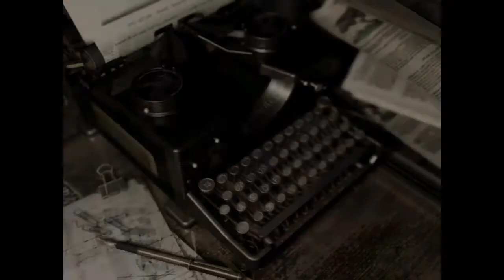Resident Evil HD Remaster PS4 || Part 2